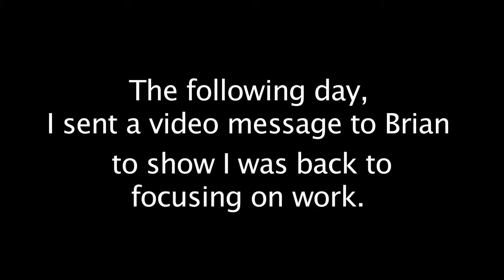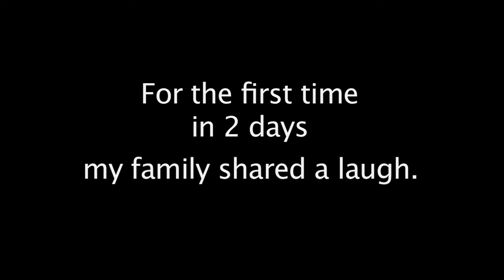No One Can Stop Us.mov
Sapelo Productions quick music for love and joy